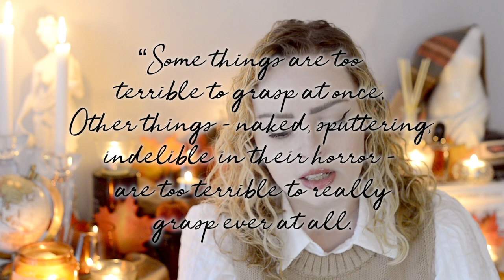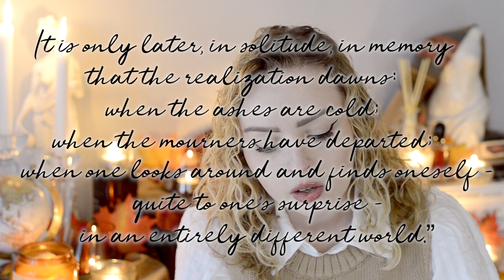The Dark Academia Book Tag 🍂🧳🎻 | The Book Castle | 2021